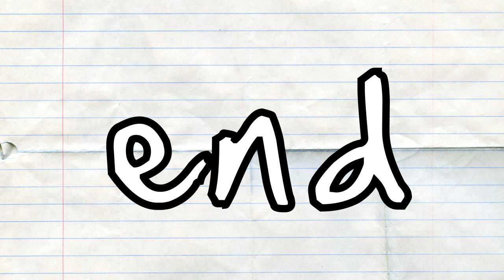Quick SIllies | Ep. 3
That Dog is. very...cute. LUIGI

Animation & Voice Acting: TationDaDon